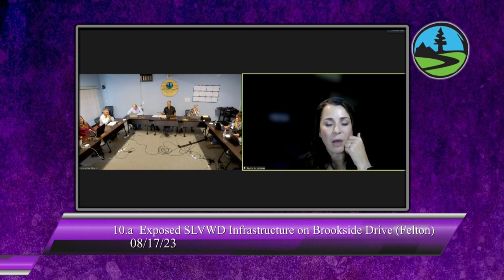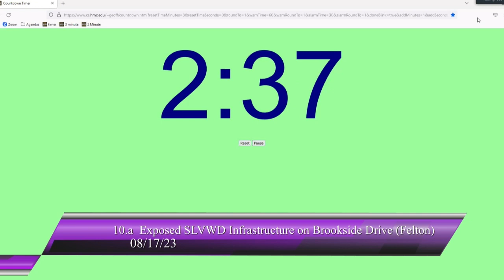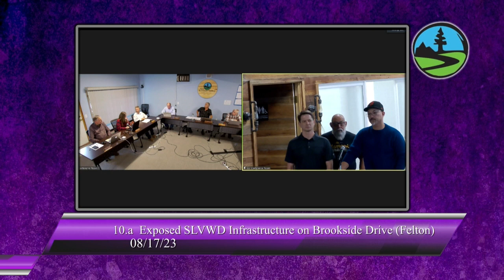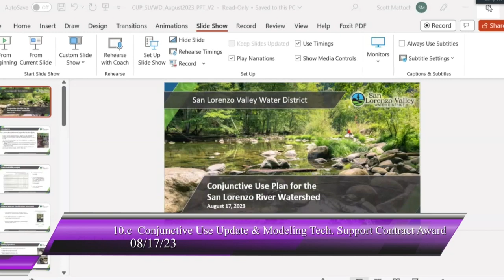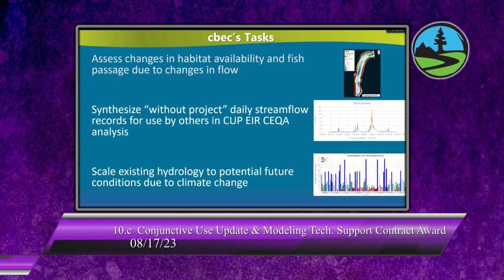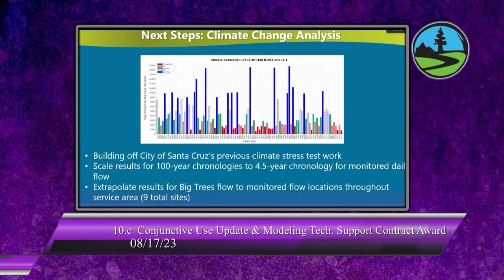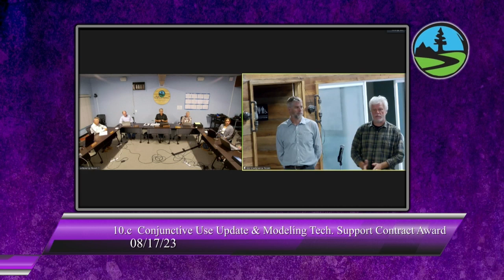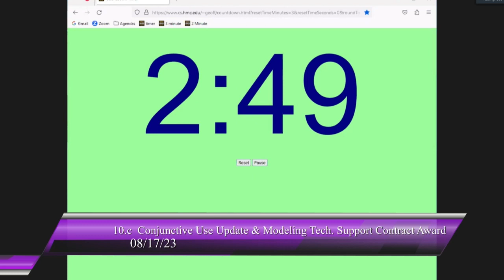San Lorenzo Valley Water District 08/17/23